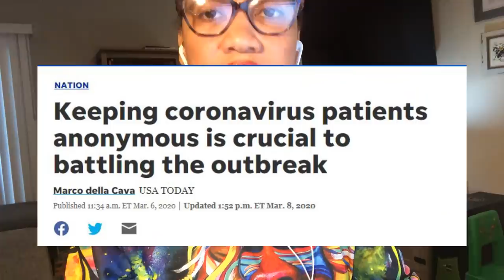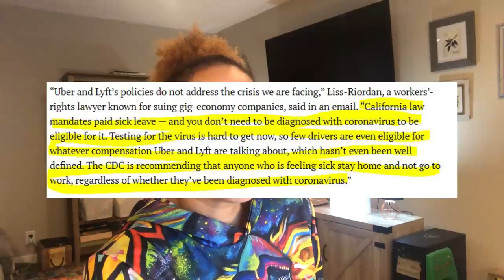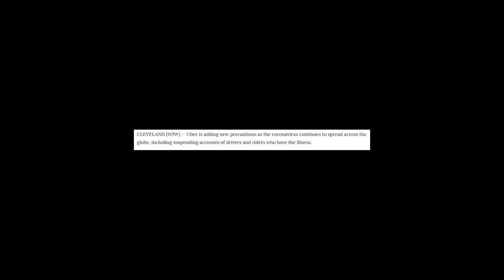The Surprising Reaction to Uber & Lyft's Sick Leave Offer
Welcome back to This Week In Rideshare News!

This week's stories:
Uber & Lyft Challenged Over Sick Leave Offer

Uber may suspend the accounts of sick riders and drivers

How much should you tip the delivery person, wait staff or Uber driver at this time?